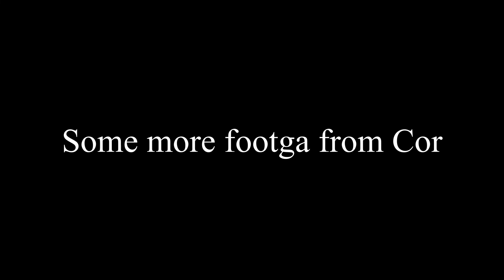We are waiting for our...